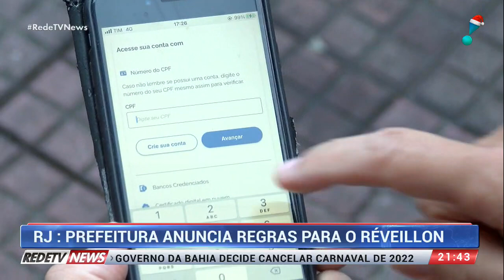Após indecisões, Réveillon no Rio de Janeiro é confirmado pela prefeitura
Depois de muita indecisão, o Réveillon do Rio de Janeiro foi confirmado, mas com algumas restrições. A prefeitura divulgou as regras para as comemorações de fim de ano.